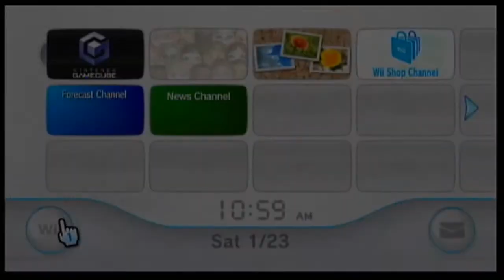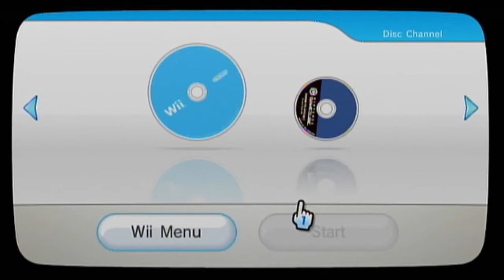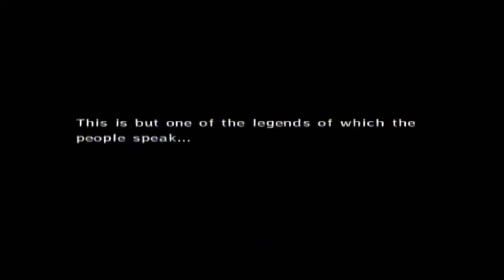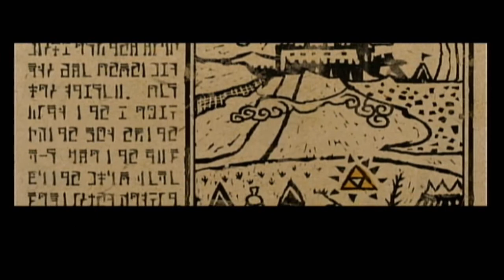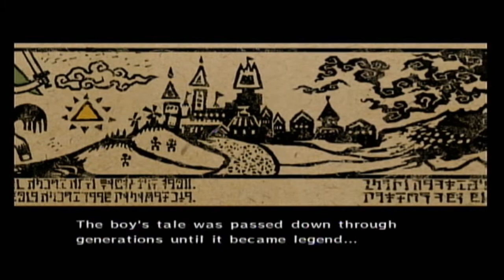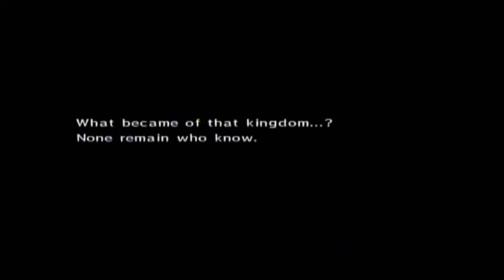DumbleDang Windwaker 1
Cal replaces Taylor for a season or two with Kyle, because Taylor died in a traumatic Avatar accident.